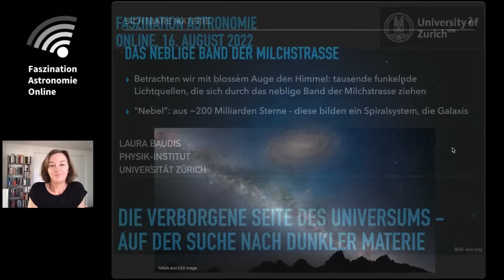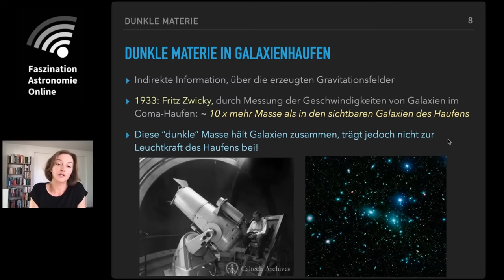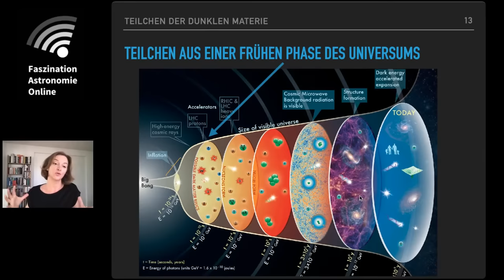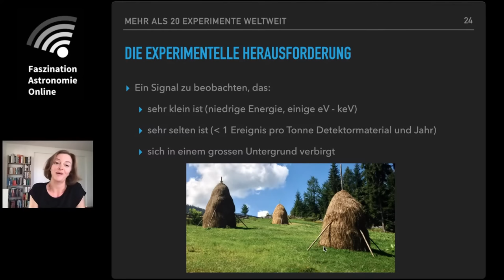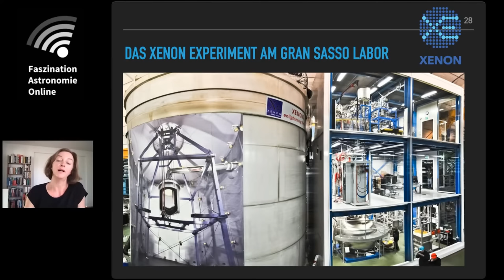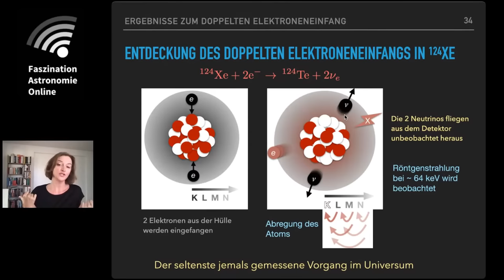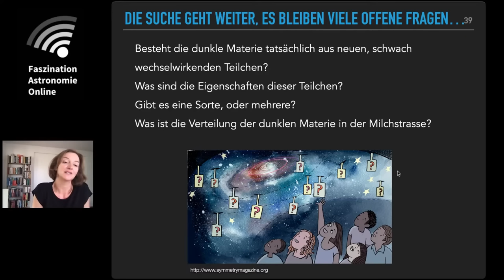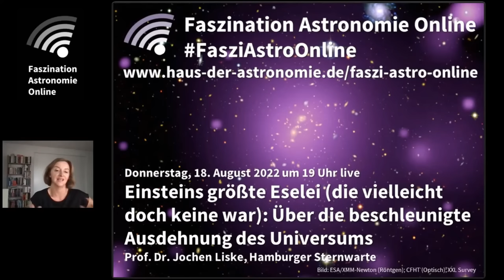Die verborgene Seite des Universums - Laura Baudis bei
Die Materiedichte im Universum beschäftigt Kosmolog*innen seit mehr als einhundert Jahren, denn sie bestimmt die Geometrie und Expansionsrate des Kosmos. Eine andere Frage betrifft die Zusammensetzung der Materie. Es stellt sich heraus, dass das Universum nur zu einem kleinen Teil direkt sichtbar ist. Ein großer Teil besteht aus Materie, die weder im Sichtbaren, noch im UV-, Gamma-, Infrarot- oder Mikrowellenbereich strahlt.  Die Dunkle Materie kann bisher nur indirekt, also über die Gravitationswechselwirkung enthüllt werden. Sie könnte aus massereichen, noch unbekannten Teilchen bestehen, die in einer frühen Phase des Universums entstanden sind. Weltweit wird mit immer empfindlicheren Detektoren fieberhaft nach ihnen gesucht. Das Ziel ist, diese Teilchen über die elastische Streuung an Atomkernen eines terrestrischen Detektors, und über ihre Umwandlung in bekannten Teilchen in der Sonne, im galaktischen Zentrum und im Halo der Milchstraße nachzuweisen.

Laura Baudis ist seit August 2007 ordentliche Professorin für Experimentalphysik am Departement Physik der Universität Zürich. Sie promovierte 1999 an der Universität Heidelberg und war anschließend als Postdoktorandin an der Stanford University tätig, wo sie am Experiment "Cryogenic Dark Matter Search" arbeitete. Im Jahr 2004 wechselte sie als Assistenzprofessorin an die University of Florida, Gainesville, wo sie an Detektoren mit verflüssigtem Xenon arbeitete (die erste Stufe des XENON-Programms, XENON10). Im Jahr 2006 wurde sie auf die Lichtenberg-Professur für Astroteilchenphysik an der RWTH Aachen berufen. Sie ist führend auf dem Gebiet des direkten Nachweises Dunkler Materie mit Flüssig-Xenon-Detektoren und Sprecherin der DARWIN-Kollaboration.